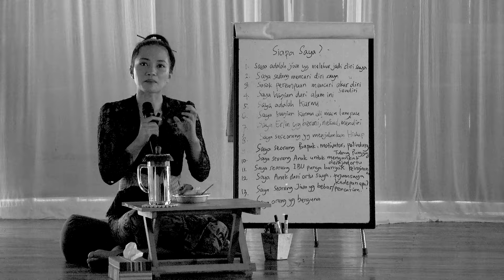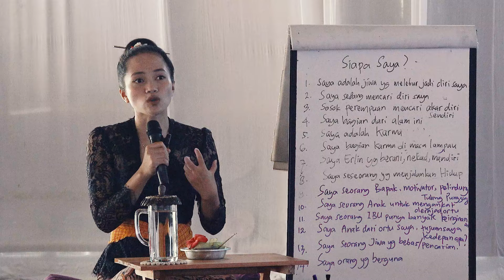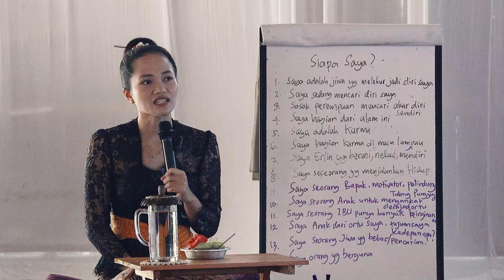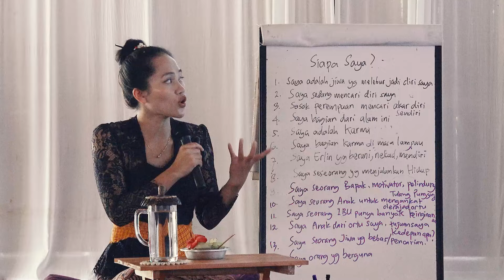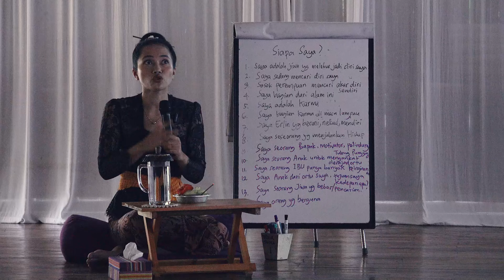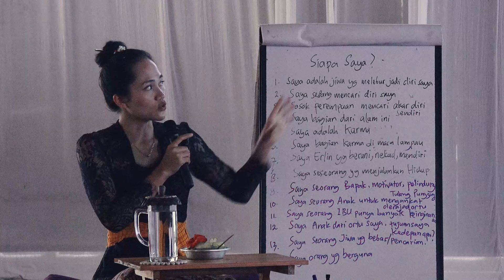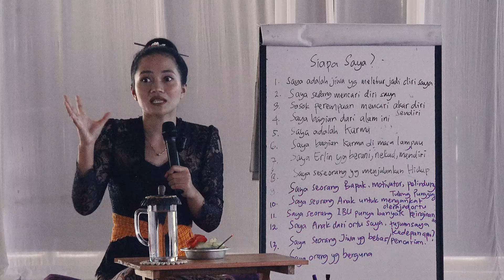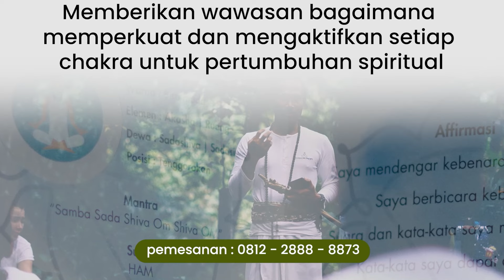ASAL MULA MANUSIA || Kekuatan Cahaya Tuhan Pada Diri Sejati PART 1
Dalam mitologi Hindu, Manu adalah figur yang dianggap sebagai manusia pertama dan leluhur umat manusia. Manu Swaimbhuva adalah yang pertama di antara umat manusia, yang muncul dari kehendak Brahma, pencipta segala sesuatu. Ia adalah pembawa hukum dan tata tertib kosmis yang menjadi pedoman bagi manusia.

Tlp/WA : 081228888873